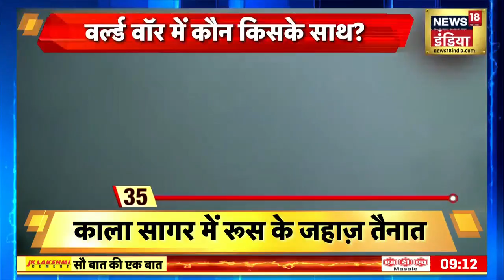Sau Baat Ki Ek Baat : Putin ने Ukraine के पीछे छोड़ा काल ! Kalibr | Russia | Zelensky | News18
लेकिन रूस पर उसका कोई असर होता नहीं दिख रहा। बल्कि वो तो यूक्रेन पर ऐसे वार की तैयारी में है, जो जंग के बीते 14 महीनों में नहीं हुआ। क्योंकि यूक्रेन की सेना ने दावा किया कि रूस ने काला सागर में 32 कलिब्र मिसाइलों से लैस चार जंगी जहाज़ तैनात कर दिए हैं।

But it doesn't seem to have any effect on Russia. Rather, it is preparing for such an attack on Ukraine, which did not happen in the last 14 months of the war. Because Ukraine's army claimed that Russia has deployed four warships equipped with 32 Kalibr missiles in the Black Sea.